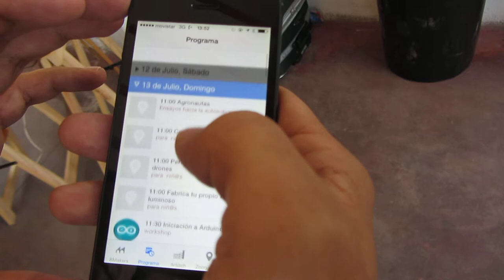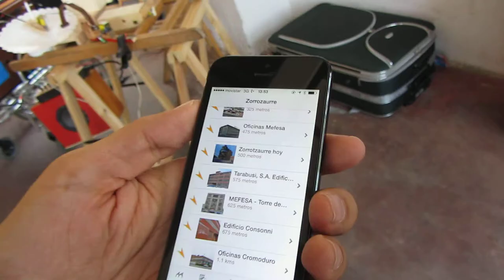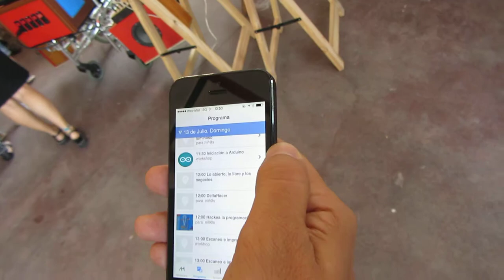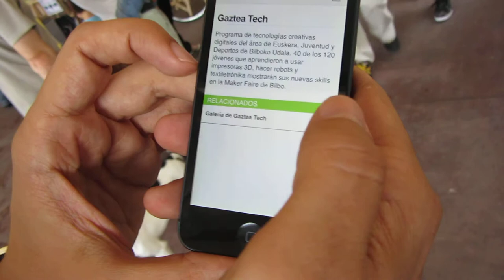Bilbao Mini Maker Faire 2014 10º/13